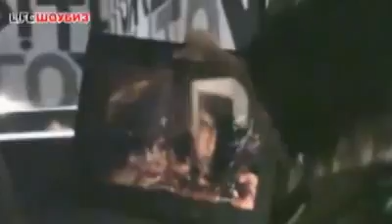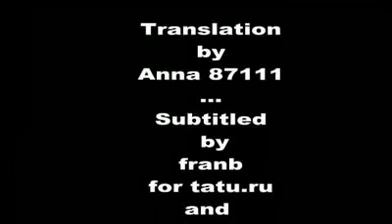Yulia Moscow Glam Party Lifeshowbiz 09 09 2010 subs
Yulia Moscow Glam Party Lifeshowbiz 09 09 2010 english subtitles
Thanx franb